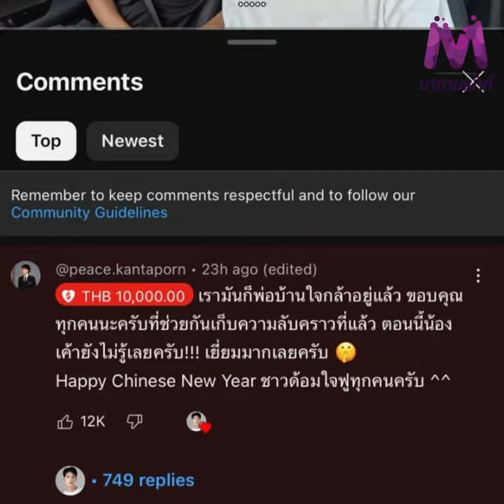พีท เปย์ฉ่ำให้อั่งเปา แก้มบุ๋ม ปึกใหญ่! แถมไม่เข็ดเปย์หนักให้ คัลแลน-พี่จอง รับตรุษจีนปีนี้!?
พีท เปย์ฉ่ำให้อั่งเปา แก้มบุ๋ม ปึกใหญ่และกระเป๋าหรู! แถมไม่เข็ดเปย์หนักให้ คัลแลน-พี่จอง รับตรุษจีนปีนี้!?